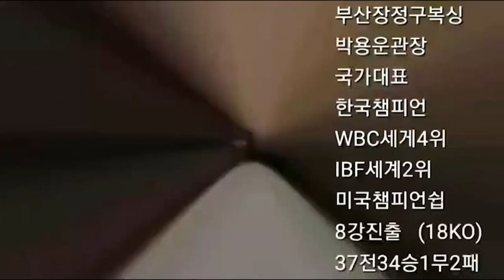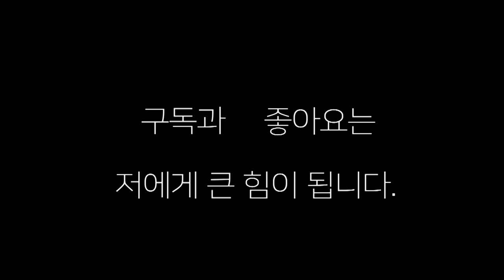연습이 아니고 실전이다 ! 성대결 ! 프로복싱 아마복싱 성대결 남,여복싱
대구에서의 스파링이다 ,
차기 국가대표 목표로 열심히 하는 여자복서의 스파링